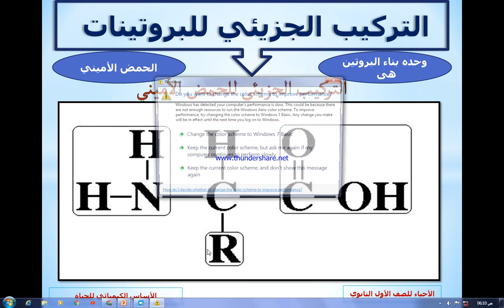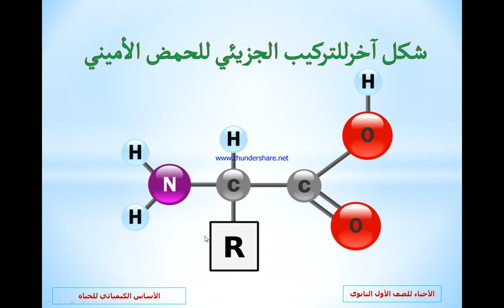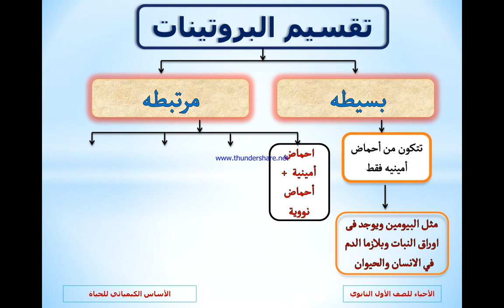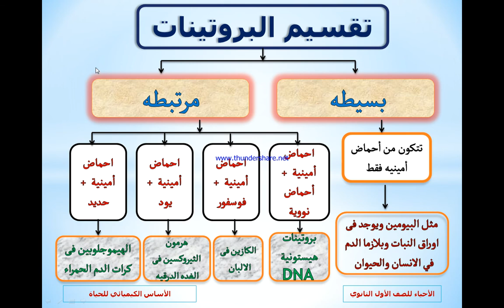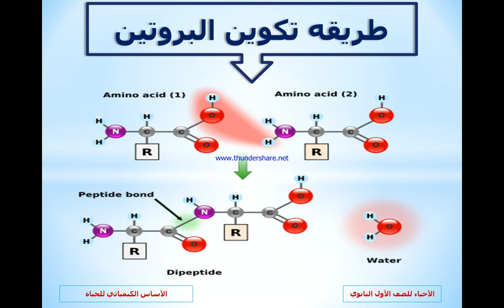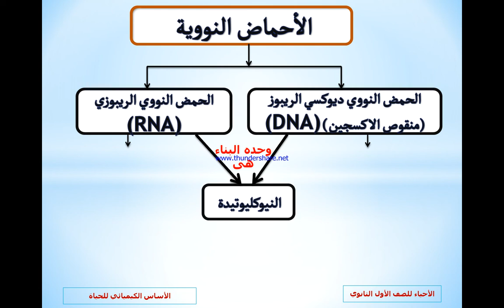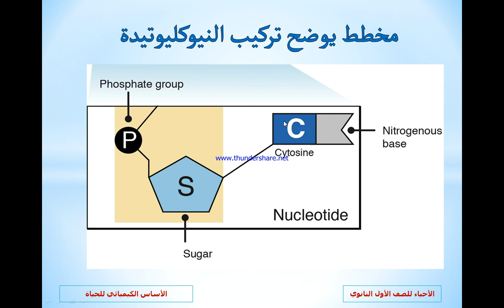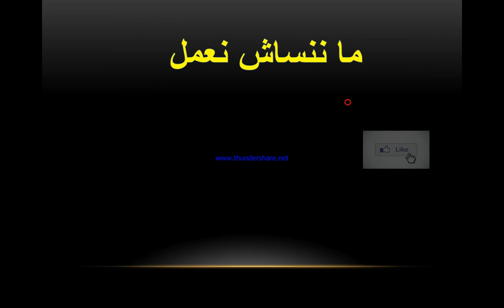البروتينات والاحماض النوويه ( شرح ) Proteins and nucleic acids (explanation)